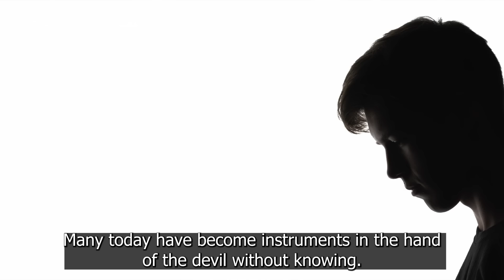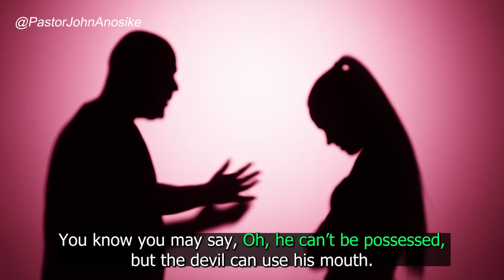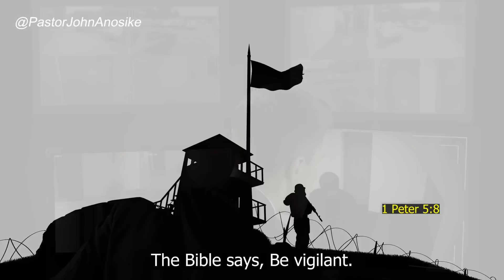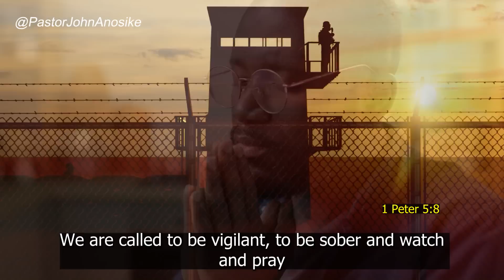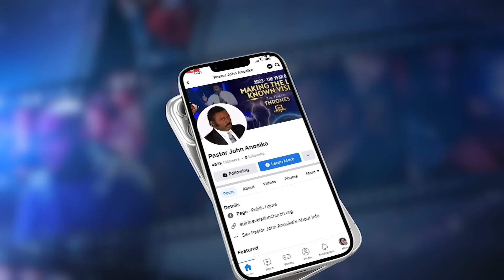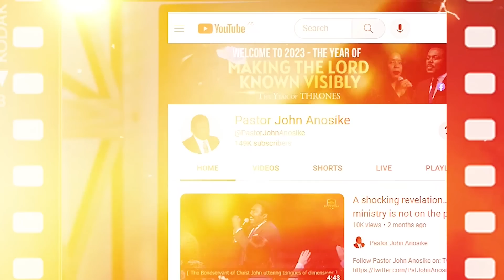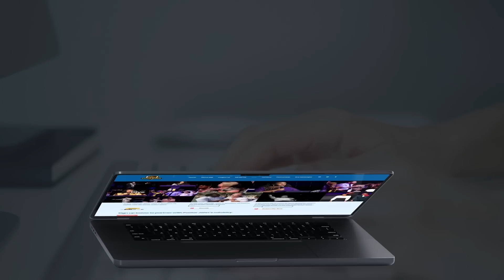You claimed Satan cannot possess a believer But... Does he use your private Part?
Does Satan use your mouth? Does Satan use your greed? Does he use your private Part?

SOUTH AFRICAN BANKING DETAILS:

BANK: NEDBANK
ACC NAME: SPIRIT REVELATION ECCLESIA
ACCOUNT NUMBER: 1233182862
BRANCH CODE: 102109
SWIFT CODE: NEDSZAJJ
ACC TYPE: BUSINESS PAYU

Bank: First National Bank (FNB)
Acc Name: New World Faith Ministries
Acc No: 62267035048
Branch: Woodstock
Branch Code: 250655
Swift Code: FIRNZAJJ

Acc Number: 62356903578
Branch Code: 250655
Branch: Woodstock
Swift Code: FIRNZAJJ

WEST AFRICAN BANKING DETAILS:
BANK: Zenith bank
ACC NAME: Ikechukwu John Anosike
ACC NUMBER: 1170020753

Blessings

284 Voortrekker Road Maitland, Cape Town, South Africa